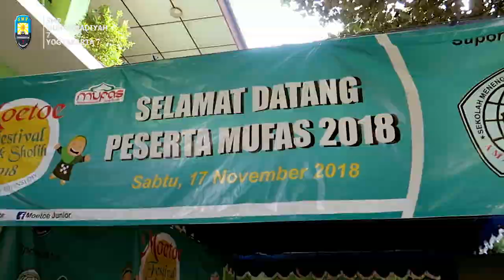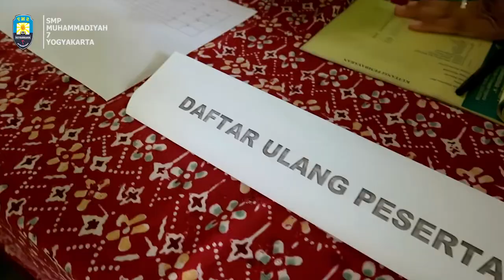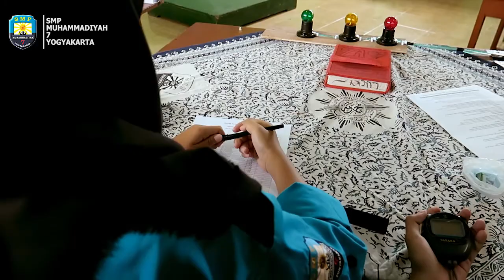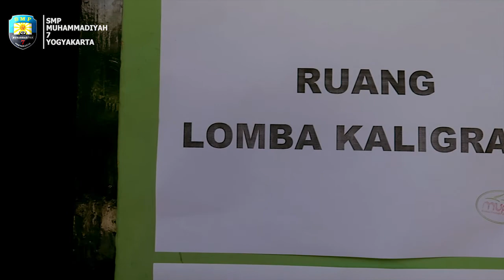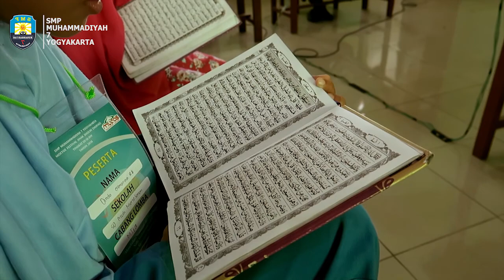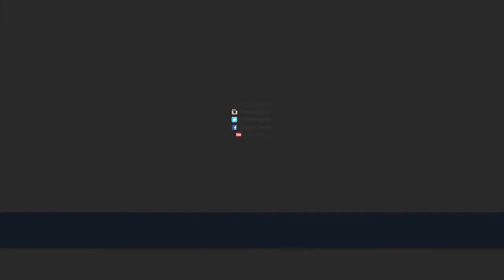MoetoeJunior (eps 207), "Moetoe Festival Anak Sholeh 2018", SMP Muhammadiyah 7 Yogyakarta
"Moetoe Festival Anak Sholeh 2018", SMP Muhammadiyah 7 Yogyakarta

Terimakasih :D